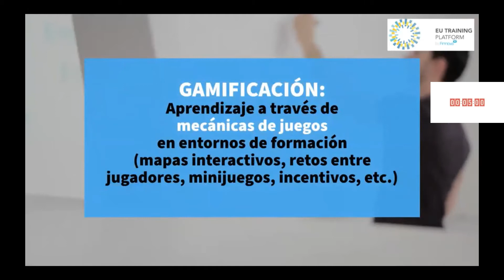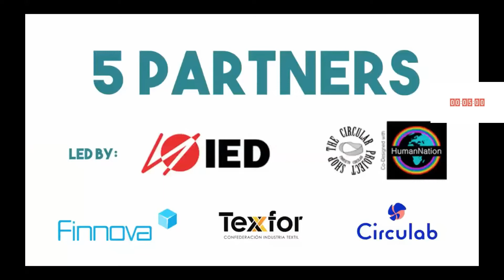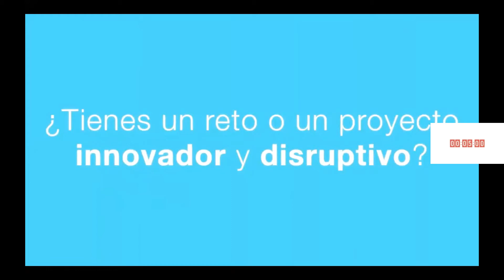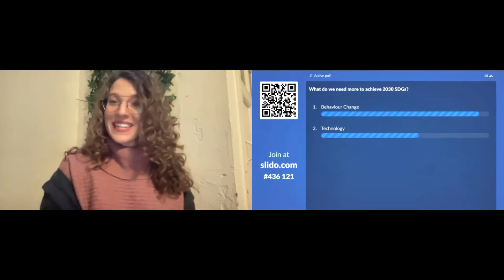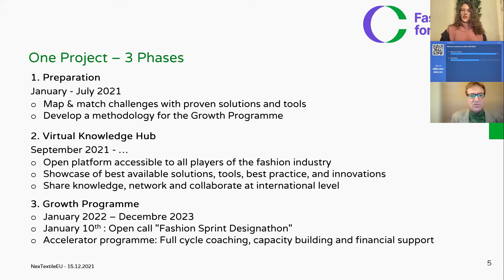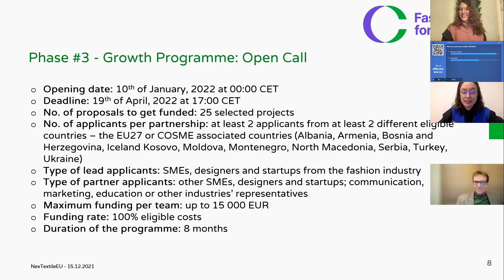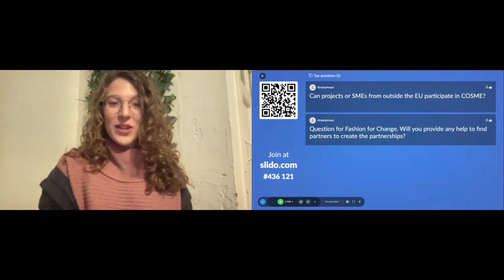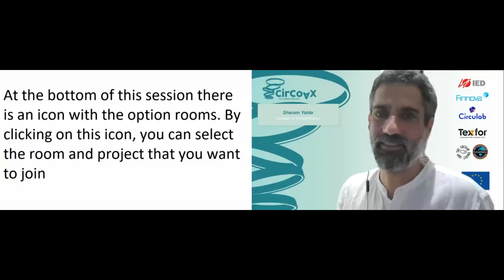Nextextile EU - transforming the textil and fashion industries into a circular economy model.rar